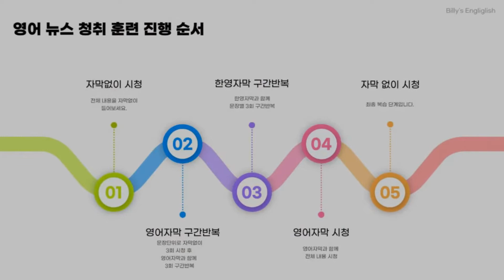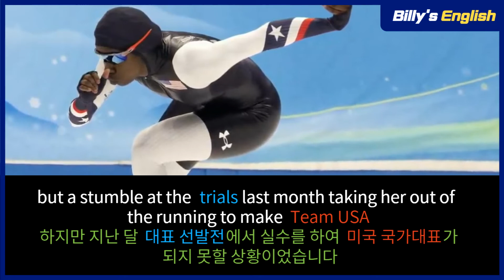뉴스로 영어공부 Day 5👍에린 잭슨 흑인 여성 최초 스피드스케이팅 금메달 | 베이징 동계올림픽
🧡Video Credit to : ABC NEWS
💛영어 뉴스로 듣기 | 청취 실력을 향상시키세요